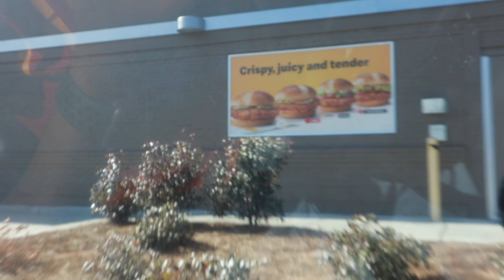Letting The Person in FRONT of Us DECIDE What We Eat with my REAL FRIEND